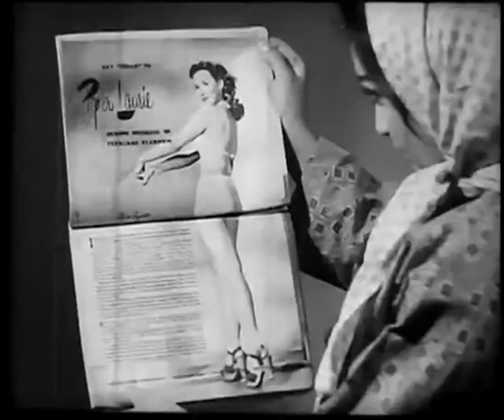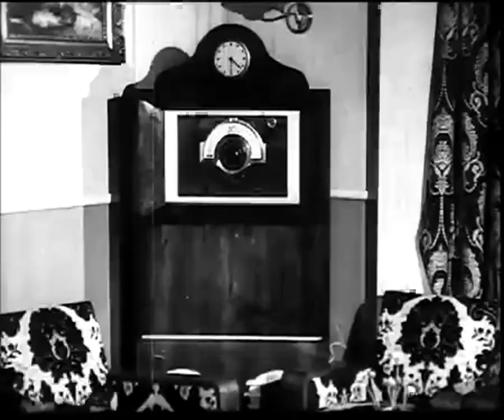دختر چوپان - ۱۳۳۲ | The Shepherd Girl 1953 | Dokhtare Choopan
فیلم دختر چوپان - ۱۳۳۲

کارگردان و نویسنده : معز دیوان فکری

 تهیه کننده: عزیزالله کردوانی - ا. شرافت خواه

بازیگران: مجید محسنی - شهلا ریاحی - معز دیوان فکری - قمر اریان - احمد قدکچیان - تقی ظهوری - رضا کریمی

The Shepherd Girl (Dokhtareh Choopaan) 1953

Writer & Director: Moezzodivan Fekri

Producers: A. Kordvani - A. SherafatKhah

Cast: Majid Mohseni - Shahla Riahi - Moezzodivan Fekri - Qamar Arian - Ahmad Ghadakchian - Taghi Zohoori - Reza Karimi